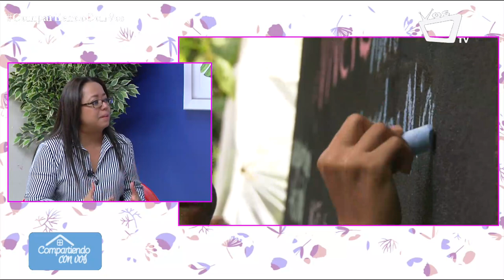Nueva temporada de Niños, Cámara, Acción inicia este sábado 19 de octubre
Tras un arduo y largo proceso, finalmente llega este sábado 19 de octubre al canal del orgullo nicaragüense la nueva temporada del programa infantil: Niños, Cámara, Acción.